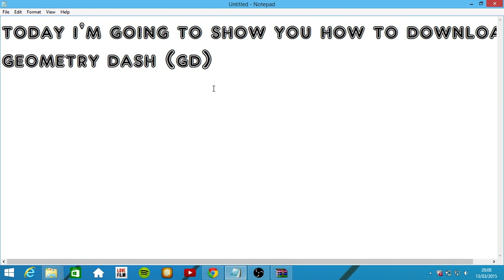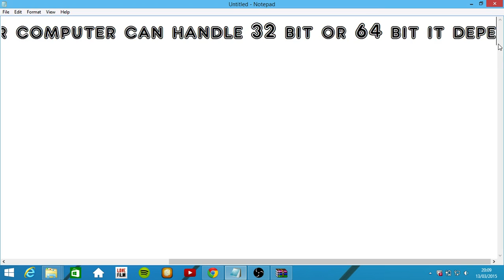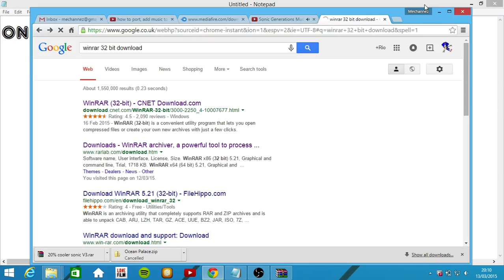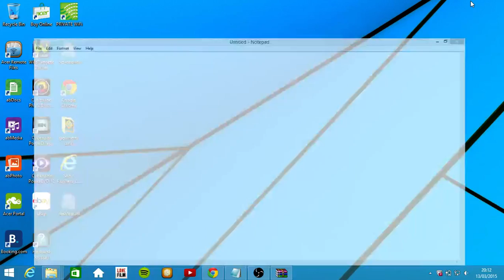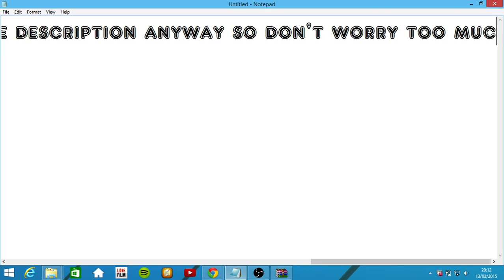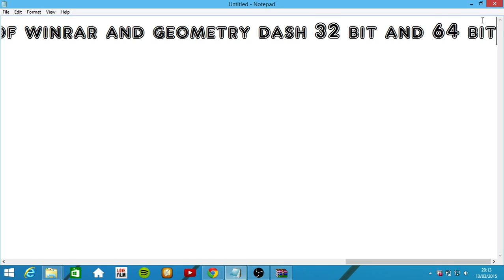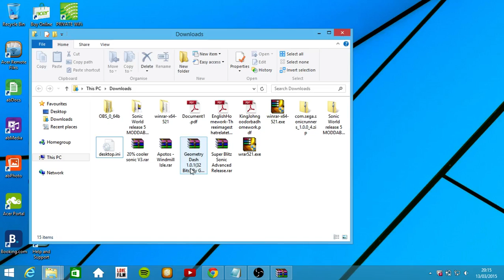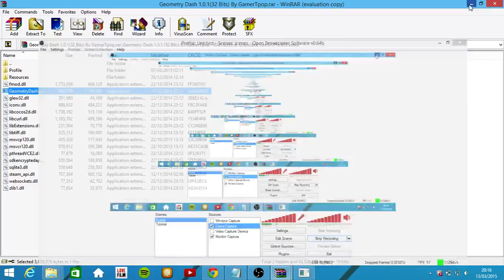How to download Geometry Dash 1.91 PC Tutorial -Out Dated-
Hello youtube, today I am going to show you how to download geometry dash PC version for free and completely free. You will have to follow a few important rules about 32-bit and 64-bit though XD anyway so the download links are now going to be in the description:

WINRAR ENGLISH 32-BIT: English (32 bit)

WINRAR ENGLISH 64-BIT: English (64 bit)

ENJOY ^_^